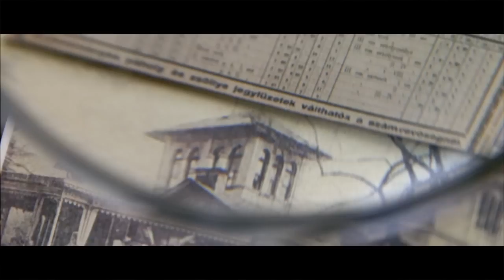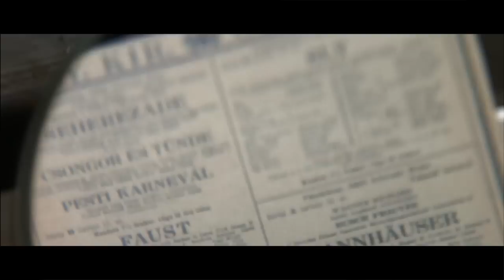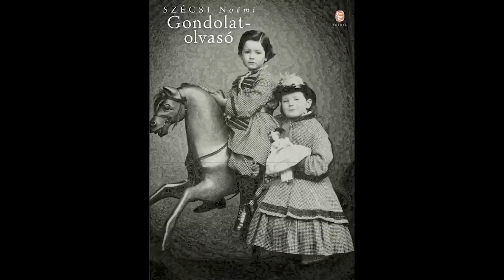Szécsi Noémi: Gondolatolvasó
Szécsi Noémi Gondolatolvasó című kötetének hivatalos könyvtrailere

„Ez hát a szerelem, gondoltam undorral, már csak ez hiányzott. Újabb hiábavaló szenvedés az eddigiek tetejébe."

És ez még nem is volna baj. Hiszen a tizenkilenc éves Fülöp szeret szenvedni. Kétéves volt, mikor a szülei rájöttek, hogy nem hall -- azóta megtanulta, hogyan viselje méltósággal a süketségét. Az iskolában elsajátította a jelbeszédet, és ha összpontosít, szájról is olvas. Minden tanára nagy tehetségnek tekinti. Vajon jobban értené kiszámíthatatlanul viselkedő családtagjait, ha hallaná is őket? Öntörvényű, mártír anyját és szilaj, konok apját? Távol lévő és megfejthetetlen szüleivel szemben Fülöp életének egyetlen biztos pontja színésznőnek készülő nővére, Matild. Kettejük sorsa néha különválik, de többnyire együtt alakul mediterrán tengerparti villáktól magyarországi birtokokon és siketinternátusokon át egy ostromlott világvárosig. Mindeközben Fülöp abban reménykedik, hogy embertársaink legtitkosabb gondolatait akkor ismerhetjük meg igazán, ha nem halljuk, mit beszélnek...

Stáb:

Fülöp: Patkós Márton

rendező: Szabó Szonja
operatőr: Szőke Dániel
zeneszerző: Szabó Tamás
vágó: Belágyi Tamás
jelmez: Szlávik Júlia
sound-designer: Koch Simon
colorist: Szitár-Csanádi György
világosító, werkfotó: Szebenyei Márk

köszönet:
Hajnal Ernő
Néma Orsolya
Veninger Andrea
Vizkelety Márton